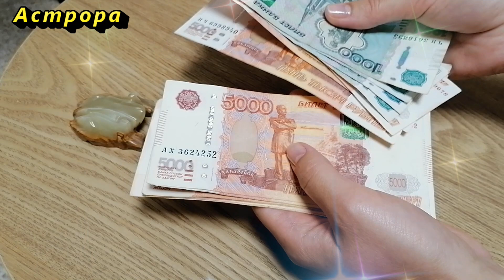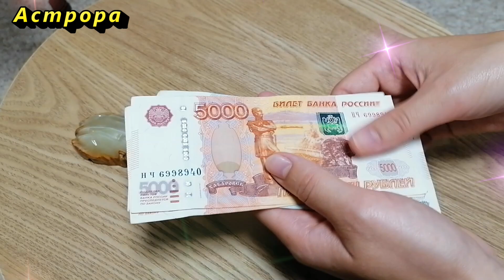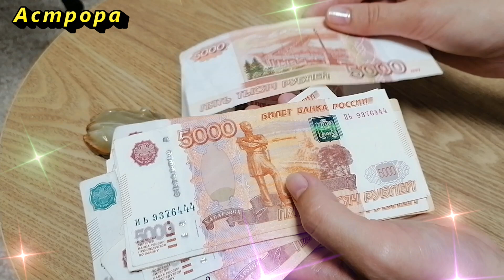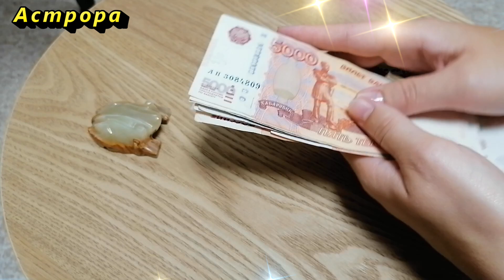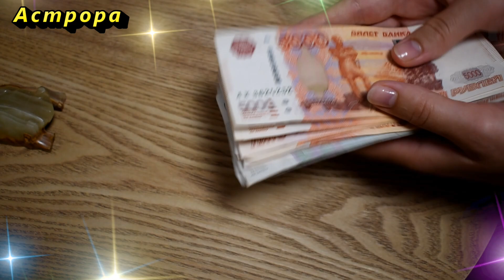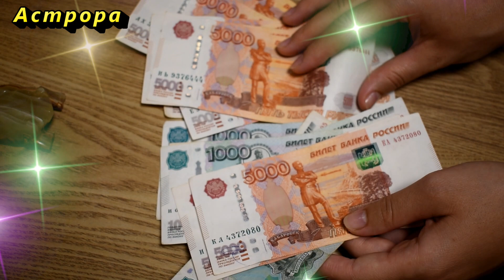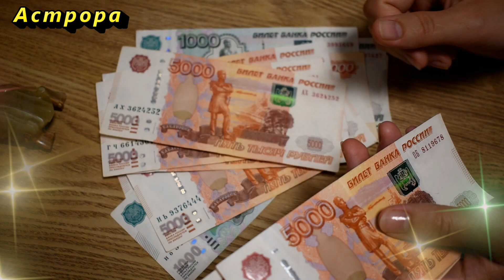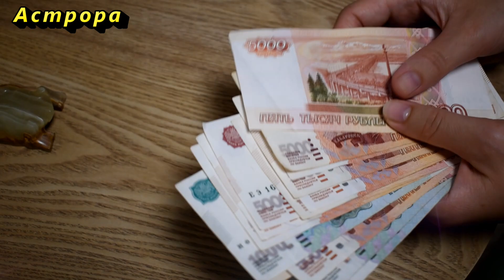Счастливые и несчастливые цифры для денег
Определенные цифры неся в себе сильную положительную энергию, могут притянуть денежную энергию в жизнь любого человека. Что же это за волшебные цифры, которые покровительствуют материальному благосостоянию, которые покровительствуют материальному благосостоянию, могут привлечь достаток и преувеличить сбережения?